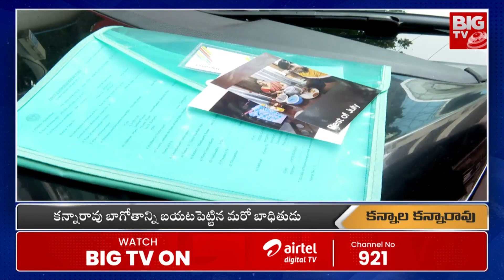Kalvakuntla Kanna Rao Victim Shoking Facts : నన్ను కిడ్నాప్ చేసి..డబ్బులు కొట్టేసాడు | BIGTV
Kalvakuntla Kanna Rao Victim Shoking Facts : నన్ను కిడ్నాప్ చేసి..డబ్బులు కొట్టేసాడు బయటకి వస్తున్న కన్నారావు అరాచకాలు | BIGTV